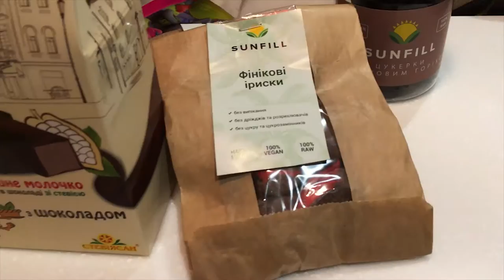Dos Vlog #135: Новый образ Кати! Прогулка по центру Киева! Мы в ЦУМе! | Влог про путешествия и жизнь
День начался хорошо и закончился так же отлично! Мы побывали в новом ЦУМе! Мы купили куртку! Мы забрали компьютер! Мы поиграли с Лизой!